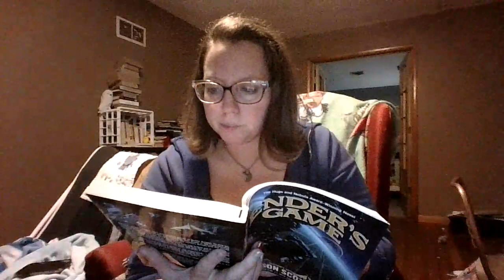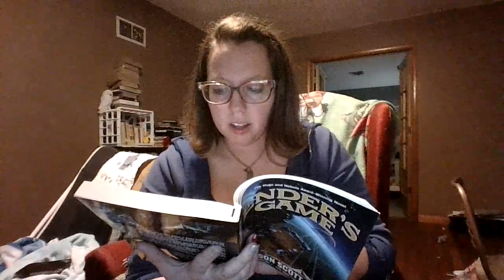Ender's Game Chapter 2